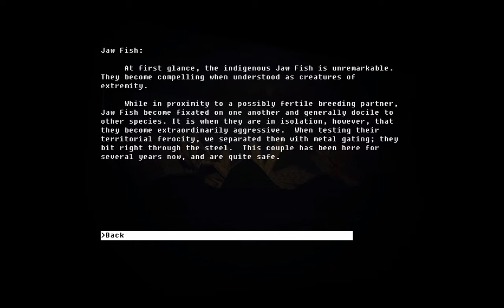Let's Play The Fall Episode 6: Drainage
I have a copy of The Fall to give away!  If you want a chance to win it, leave a comment on any video in the series and let me know what kind of robot you would be if you could be a robot.  The winner will be chosen after the last video is posted.

Wow, this flooding is serious.  3 full stories?  Damn.  Well, nothing to do but commit genocide to clear it out.